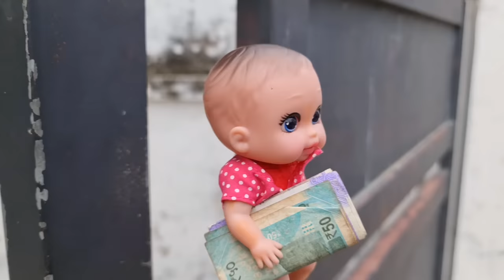Barbie doll all day routine in indian village/puttu Icecream/Barbie doll bed time story